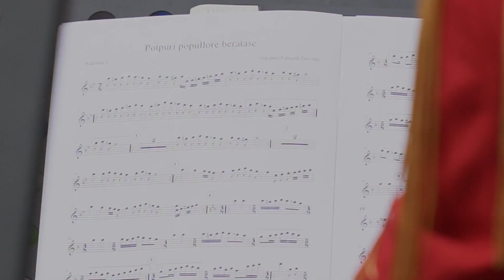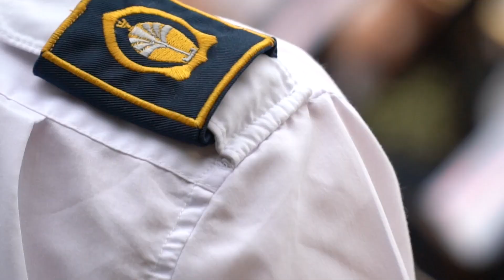115 vjetori i bandes frymore 'Aferdita', Elbasan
Në Elbasan u zhvillua një aktivitet i rendesishem  kultoror në nder të 115 vjetorit të krijimit të bandës frymore 'Afërdita në Elbasan.
Nën kujdesin e vecantë të kryetarit të bashkisë Elbasan z. Gledian Llatja, Qendra e Artit dhe Shoqata Kulturore Skampa, oganizuan në ambientet e kalasë  një event i cili mblodhi qindrr qytetarë elbasanas dhe mysafirë nga i gjithë vendi.
 Parada e Bandave Frymore të vendit bashkë me tingujt e bukur të orkestrave të ftuara nga Bashkitë Durrës, Tiranë, Berat, Mali i Zi, dhe Shkodër, sollën një atmosferë festive mbresëlënëse nëpër rrugët e Elbasanit.
 Në kulmin e këtij eventi një moment i vecantë iu kushtua nderimit të Emin Palluqi drejtuesit të shquar të Bandes Frymore “Afërdita”.
 Ai u vlerësua nga kreu i bashkisë së Elbasanit me titullin “Mirënjohja e Qytetit”  me motivacionin “ Për kontributin e tij 25 vjecar në drejtim e orkestrës frymore Banda “ Afërdita” me nivel të lartë artistik dhe professional”.
Kjo paradë dhe ky koncert, jo vetëm festoi 115 vjetorin e Bandës Frymore “Afërdita”, por gjithashtu shënjoi një moment të rëndësishëm për historinë dhe trashëgiminë e muzikës së Elbasanit, duke kujtuar me krenari sukseset dhe kontributin e madh të kësaj bande legjendare.

Themeluar në vitin 1917 “Afërdita” nuk është vetëm një ansambël muzikor, por një simbol i rezistencës, përkushtimit dhe artit të muzikës së trashëgimisë së qytetit.
Në rrugëtimin e saj ajo ka pasur drejtues e muzikantë nga të gjitha kohërat, si Thanas Floqi, Filip Papajani, Sokol Paparisto, Sulejman Gjevori, Mit’hat Stringa, Alfonc Balliçi, Sulejman Baltëza, Blerim Narazani, Emin Palluqi, Josif e Leonard Shuteriqi, Hamit Kusi, Ndriçim Behluli, të cilët me talentin dhe pasionin e tyre kanë bërë që tingujt e kësaj të bien në zemrat e brezave të Elbasanit.